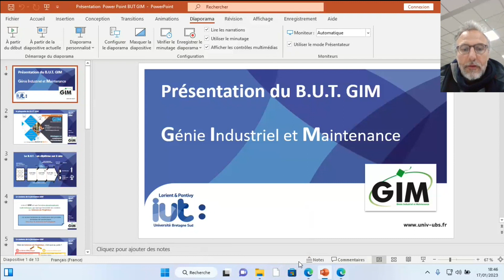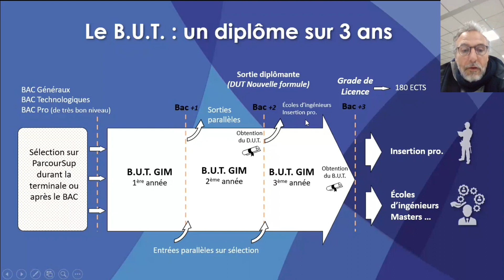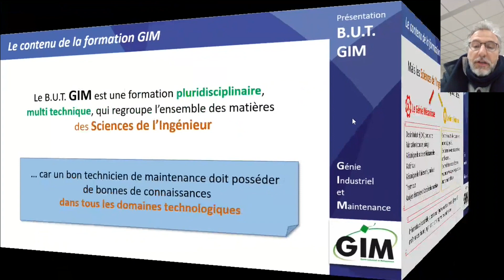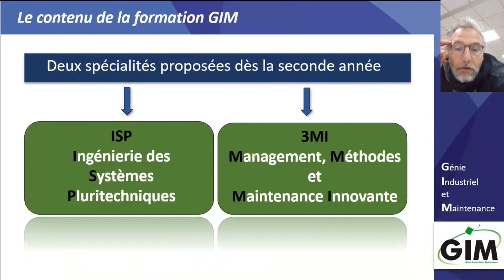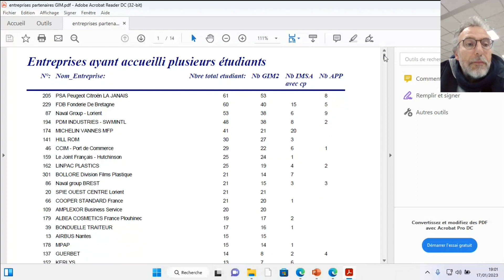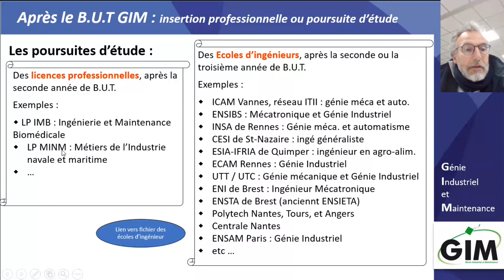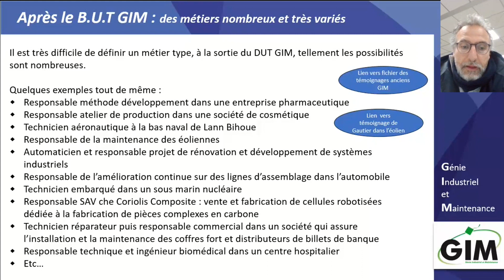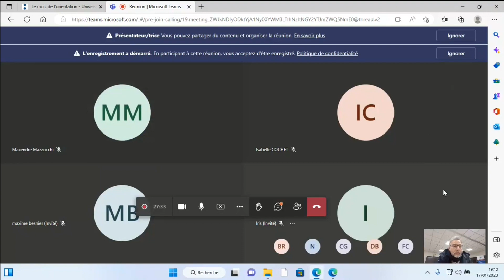Live des formations 2023 - GIM : Génie Industriel et Maintenance #3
Qu'est-ce que le B.U.T GIM ? Quelles matières y a-t-il ? Quelles spécialités faut-il avoir pour intégrer la formation ?

Présentateur : Frédéric Paolucci - Enseignant et responsable de la formation GIM

L'ensemble des informations mentionnées dans cette conférence sont disponibles sur notre site internet

Vous voulez visiter nos campus ? Pas de soucis : visitez l'IUT grâce à la visite virtuelle !